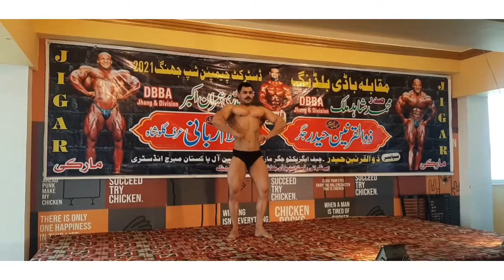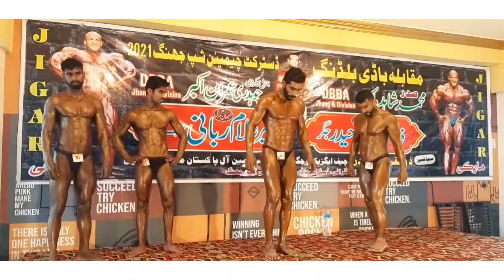Mr. Jhang 2021 Mr. Junior Jhang 2021 Bodybuilding Competition (Muqabla)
Mr jhang 2021
junior jhang 2021
muqabla mr jhang 2021
haider shah mr jhang 2021
junior jhang 2021
bodybuilding muqabla mr jhang
The body achieves what the mind believes.